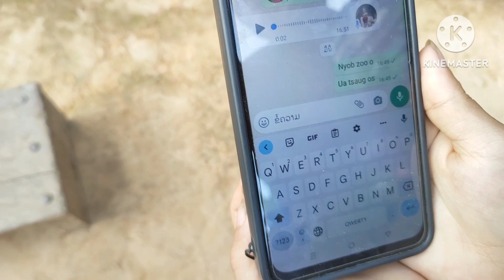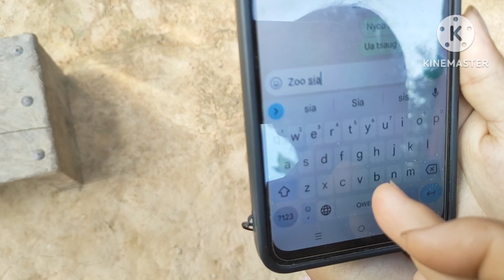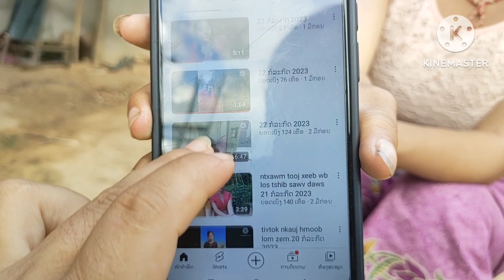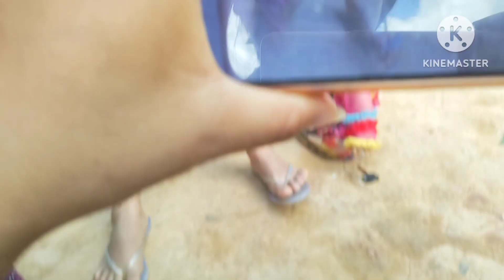qhia ntxhiav kawm ntawv hmoob.teb cov phooj ywg os.24 ກໍລະກົດ 2023